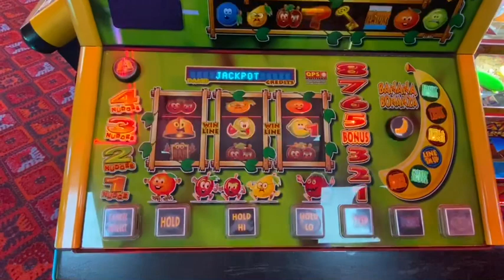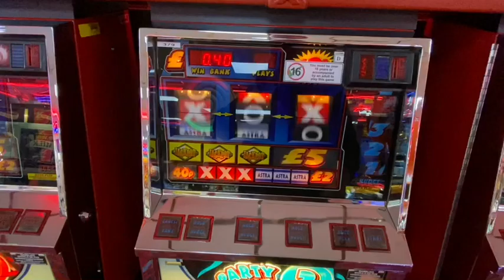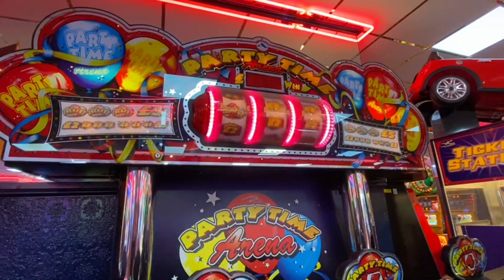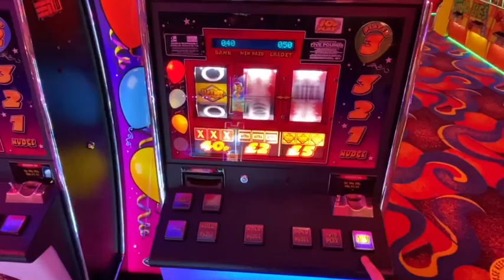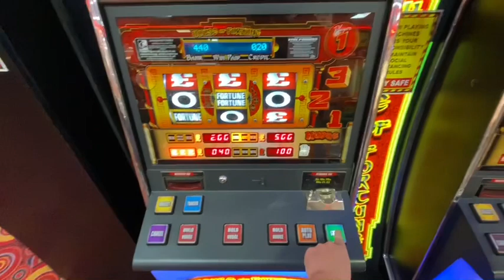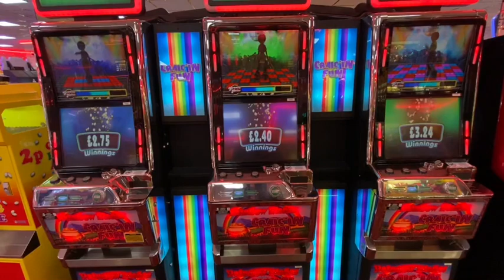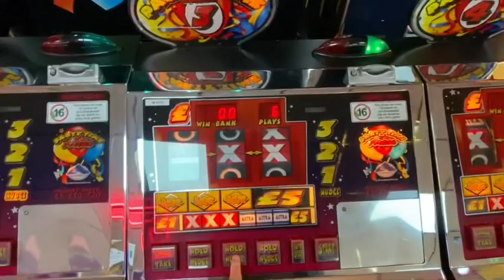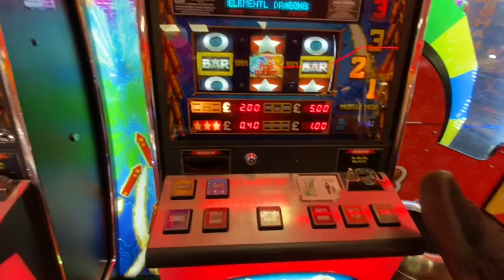Skegness 15th October